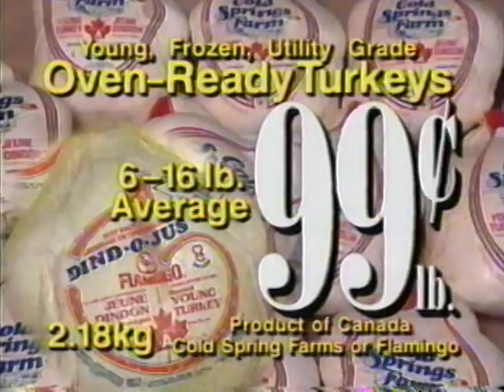knob hill farms Toronto commercial Christmas 1995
TV Commercials knob hill farms toronto